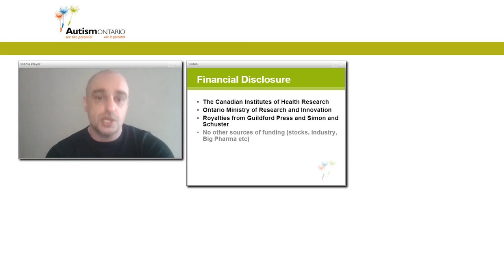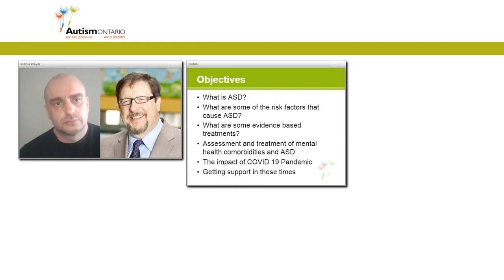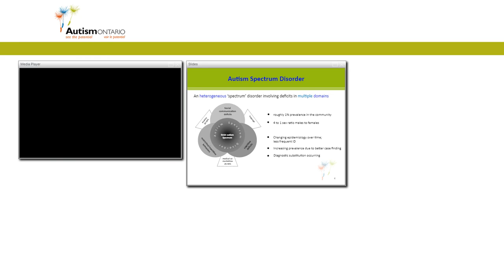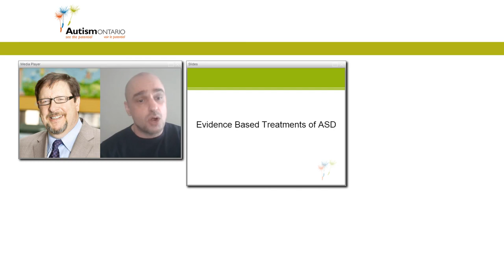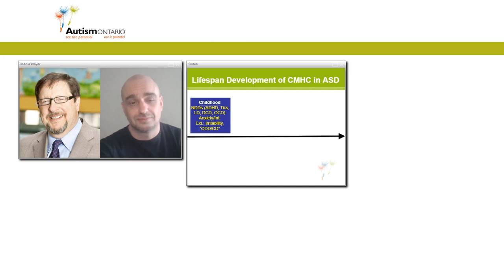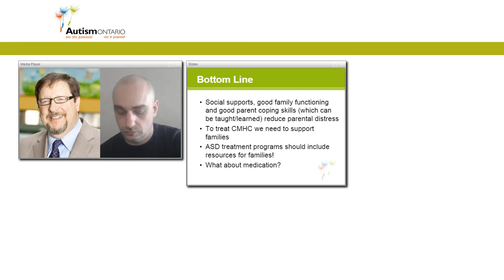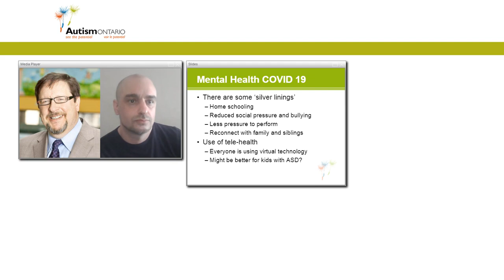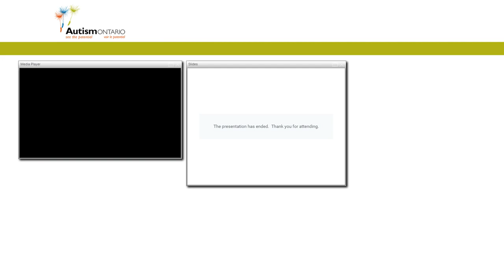Autism Ontario - Webinar - Ask the Doctor with Dr. Peter Szatmari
From two of the top child and adolescent psychiatrists at The Hospital for Sick Children comes an accessible guide to common mental health struggles, such as anxiety and depression, for any parent wondering how to help their child. Join Dr. Szatmari, as we explore his new book Start Here: A Parent’s Guide to Helping Children and Teens through Mental Health Challenges. In this Ask The Doctor webinar, Dr. Szatmari will be answering viewer questions with a focus on mental health challenges.
Deux des plus éminents psychiatres pour enfants et adolescents de l'Hospital for Sick Children ont rédigé un guide accessible sur divers problèmes courants de santé mentale, comme l’anxiété et la dépression, qui saura intéresser tous les parents qui se demandent comment aider leur enfant. Le Dr. Szatmari nous présentera son nouveau livre, Start Here: A Parent’s Guide to Helping Children and Teens through Mental Health Challenges. Dans ce webinaire « Demandez au médecin » (en anglais),  le Dr Szatmari répondra aux questions des participants en mettant l'accent sur les problèmes de santé mentale.